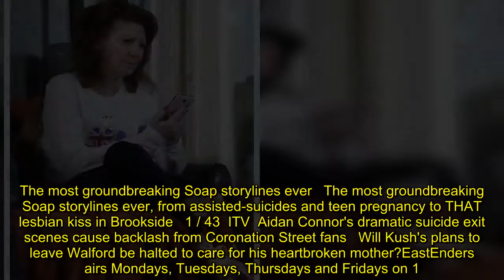EastEnders spoilers: Heartbroken Carmel Kazemi to attempt suicide over son's murder